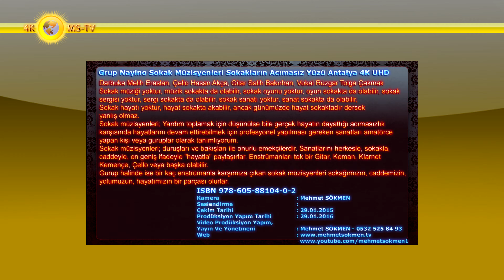Grup Nayino Sokak Müzisyenleri Sokakların Acımasız Yüzü Antalya 4K UHD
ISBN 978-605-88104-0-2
Darbuka Melih Eraslan, Çello Hasan Akça, Gitar Salih Bakırhan, Vokal Rüzgar Tolga Çakmak
Sokak müziği yoktur, müzik sokakta da olabilir, sokak oyunu yoktur, oyun sokakta da olabilir,
sokak sergisi yoktur, sergi sokakta da olabilir, sokak sanatı yoktur, sanat sokakta da olabilir,
Sokak hayatı yoktur, hayat sokakta akabilir, ancak günümüzde hayat sokaktadır dersek yanlış olmaz.
Sokak müzisyenleri; Yardım toplamak için düşünülse bile gerçek hayatın dayattığı acımasızlık karşısında hayatlarını devam ettirebilmek için profesyonel yapılması gereken sanatları amatörce yapan kişi veya guruplar olarak tanımlıyorum.
Sokak müzisyenleri; duruşları ve bakışları ile onurlu emekçilerdir. Sanatlarını herkesle, sokakla, caddeyle, en geniş ifadeyle "hayatla" paylaşırlar. Enstrümanları tek bir Gitar, Keman, Klarnet Kemençe, Çello veya başka olabilir.
Gurup halinde ise bir kaç enstrümanla karşımıza çıkan sokak müzisyenleri sokağımızın, caddemizin, yolumuzun, hayatımızın bir parçası olurlar.
Kamera/Metin Yazım : Mehmet SÖKMEN
Seslendirme : Doğal
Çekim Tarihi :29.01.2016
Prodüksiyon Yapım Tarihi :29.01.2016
Yayın Ve Yönetmeni: Mehmet SÖKMEN - 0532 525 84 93